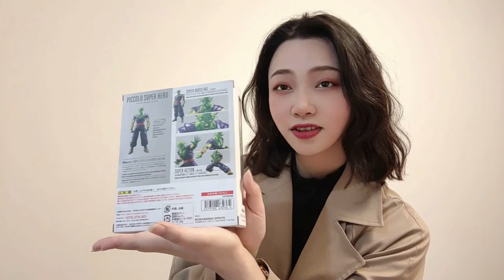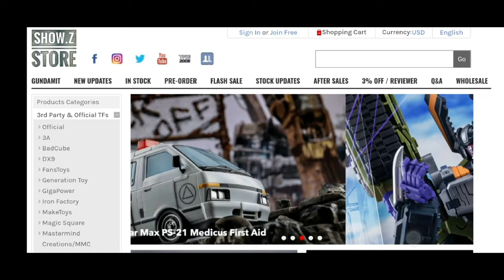World Premiere！！！New SHF Piccolo，短笛大魔王全球首發